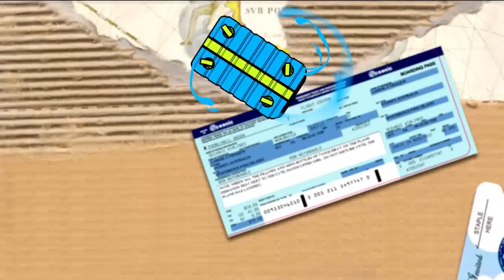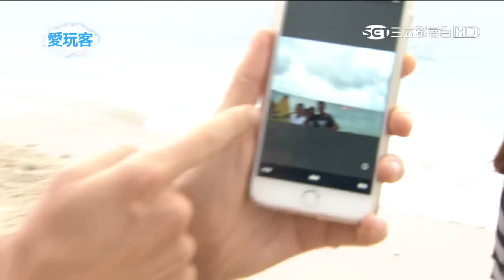週四愛玩客【吳鳳&班傑 海琳 宇臻】【一天只賣十碗的巷弄美食】20150917【1】